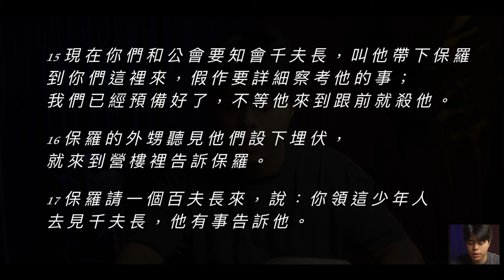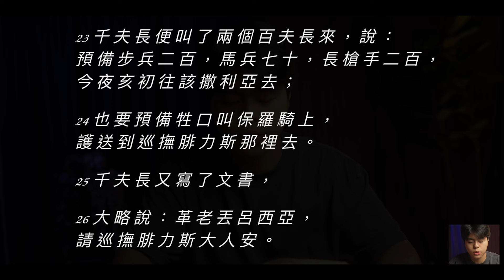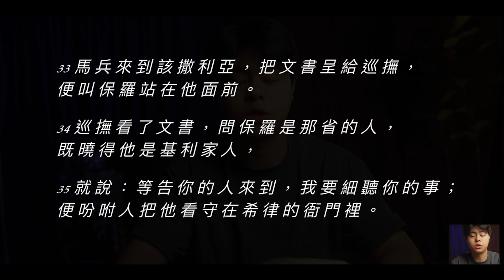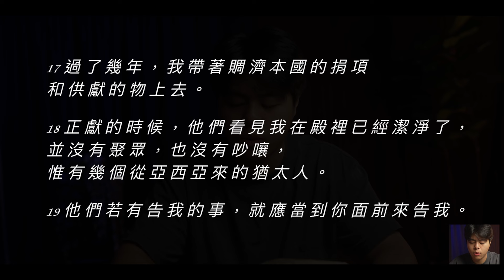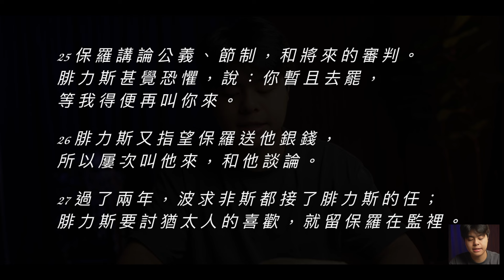Bible Race兩年讀經: 10/2/2024 Day276 使徒行傳 23-24章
📌Day276 Acts 23-24 使徒行傳 23-24章

00:00 片頭
00:14 讀經：使徒行傳 23-24章
07:06 講解：使徒行傳 23-24章